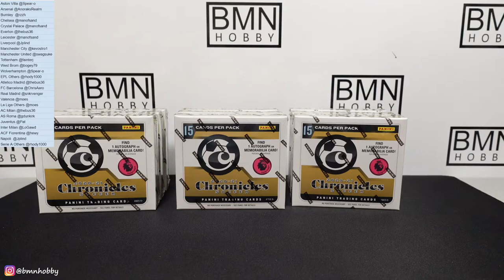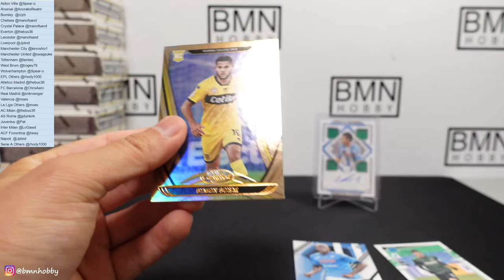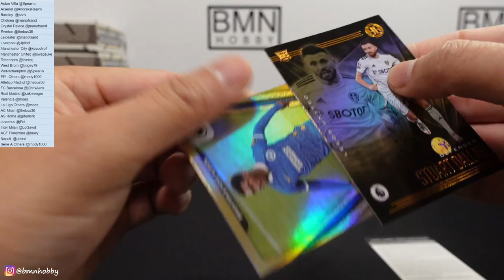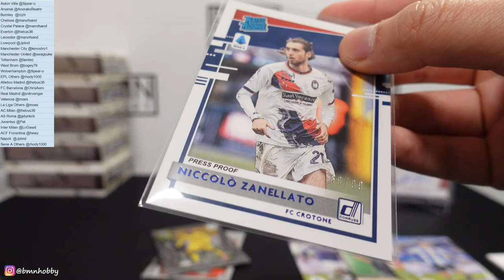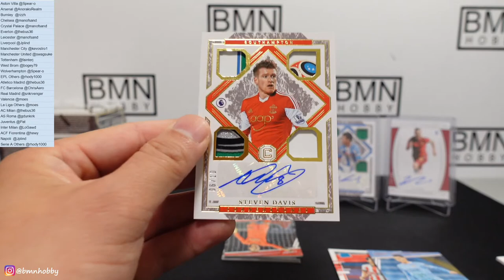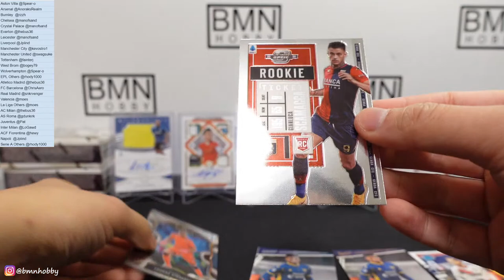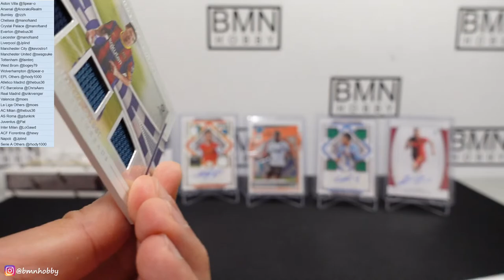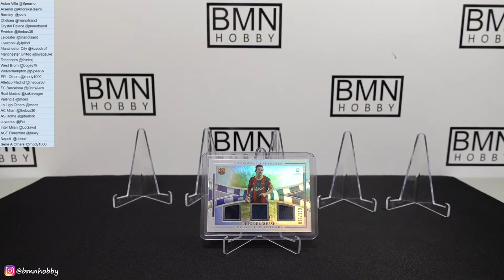Chronicles Soccer 20/21 Hobby 3 Box Break #2 6/4